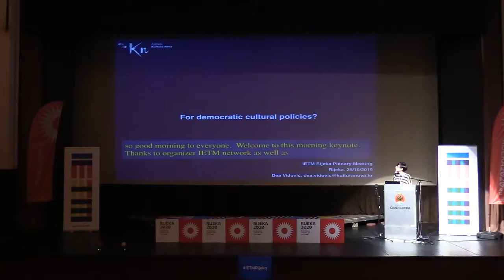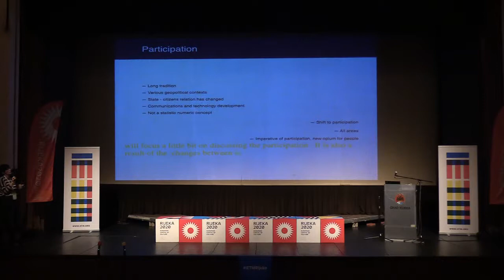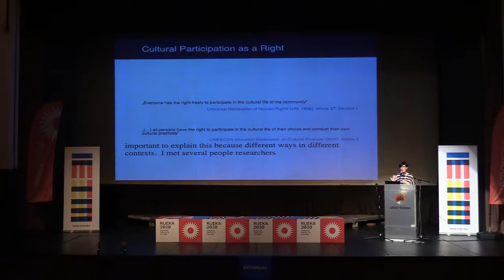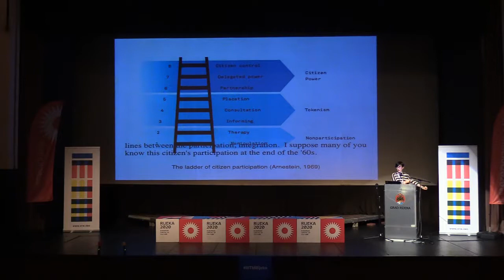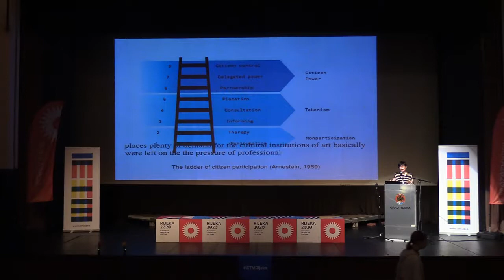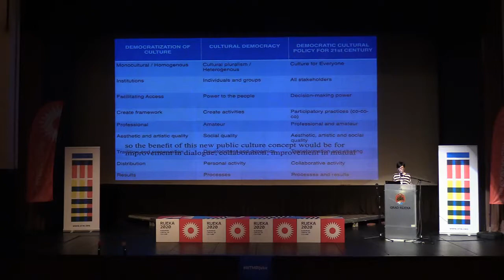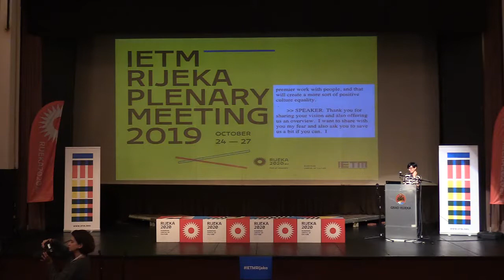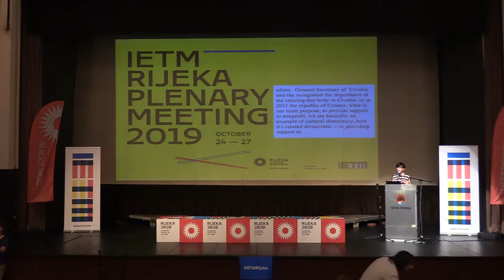For democratic cultural policies with Dea Vidović (Kultura Nova Foundation)— IETM Rijeka Plenary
Cultural development is inherently linked with the qualification of so-called artistic excellence and artistic autonomy. At the same time, cultural participation is an inseparable part of cultural democracy. Thus, enhanced cultural participation without compromising the arts represents one of the most important challenges for democratic cultural policy. The recognition of cultural participation as a democratic form worthy of public attention and support in some cases has already provoked marginalization and negligence of the issues related to the aesthetic and artistic values. At the same time, the requirement of inclusion of different social groups in arts has often been instrumentalized and resulted in the absence of change in power relations.  To what degree are democratic forms maintained in cultural development? What kind of participation legitimizes cultural democracy? At what point does cultural participation become entertainment and consumerism? How should the cultural policy utilitarian paradigm be changed, so that the implementation of cultural participation doesn’t slip into populism? How the 21st century cultural democracy should look like? This Talk of the Day will address these issues from the perspective of new and emerging initiatives for the redefinitions of democratic vitality, quality and accountability in cultural policy.

IETM Rijeka Plenary Meeting livestreamed on the global, commons-based peer-produced HowlRound TV network from Thursday 24 October to Saturday 26 October 2019.

IETM Rijeka brings together performing arts professionals from all over the world to challenge the most common approaches and biases related to the theme of Audiences and create a space for finding new, truly relevant perspectives.